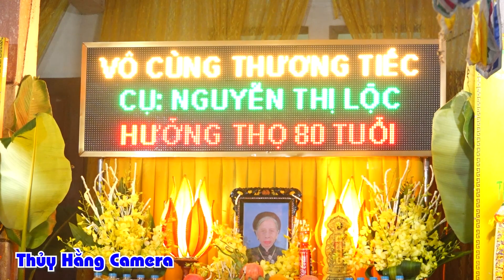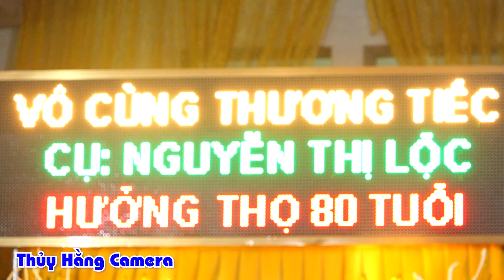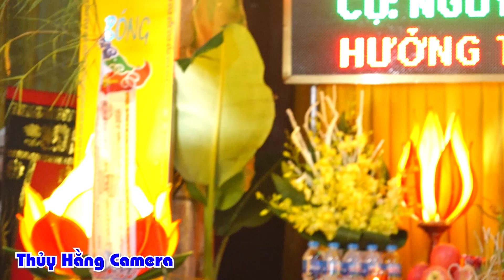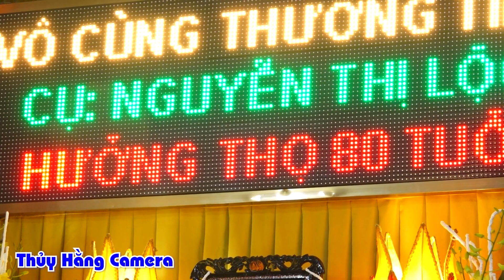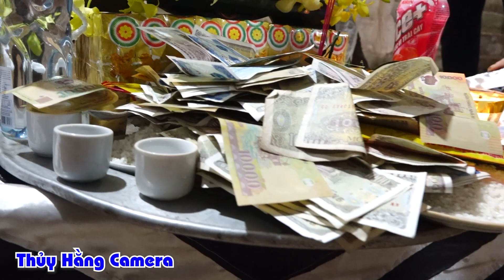ANH HOÀNG VÂN NHẠC HIẾU PHỔ YÊN THÁI NGUYÊN DÀNH CẢ THANH XUÂN ĐỂ CA KHÓC ĐÁM HIẾU(khi chưa covtd)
Video ghi hình khi chưa có covid 19
Thành tâm phụng lễ người quá cố
Ca khóc diễn trò nhà phật thể hiện đạo lý nhớ nguồn
quay phim chụp ảnh phù hợp phong tục Việt Nam